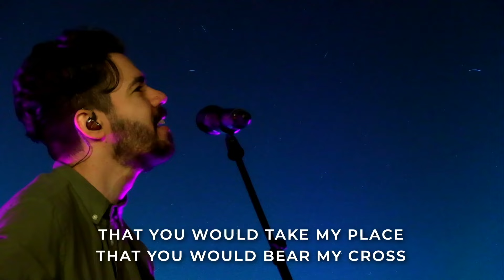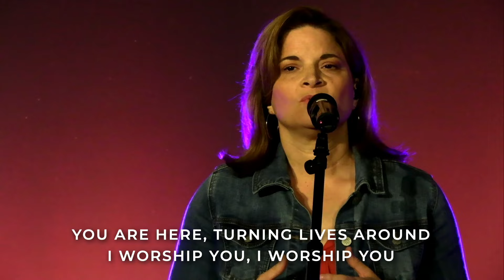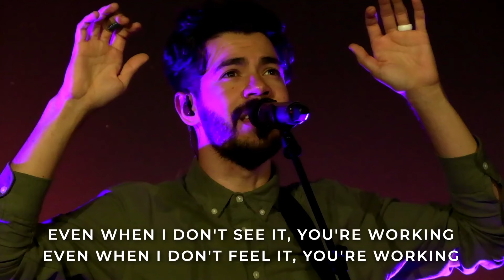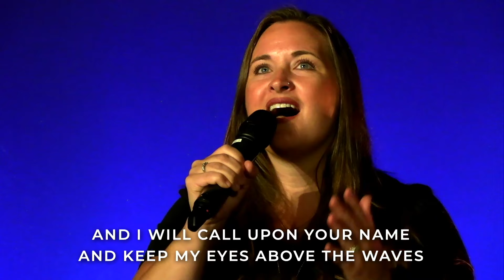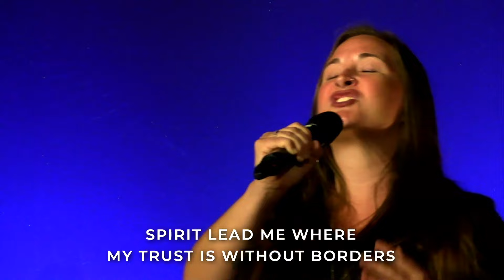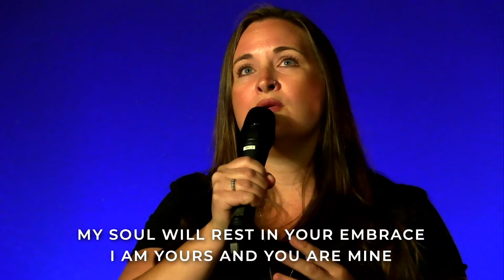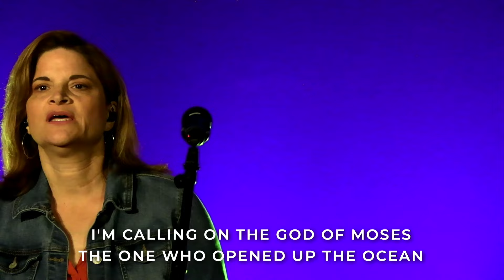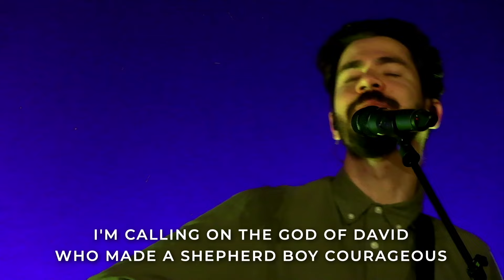Worship | June 23, 2024 | Bright City Church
The songs from Bright City's worship service on June 23, 2024. We hope these encourage you in the seasons ahead!

Video Timestamps:
0:00 - This Is Amazing Grace - Bethel Worship
4:44 - Waymaker - Leeland
11:00 - Oceans - Hillsong Worship
17:34 - Same God - Elevation Worship